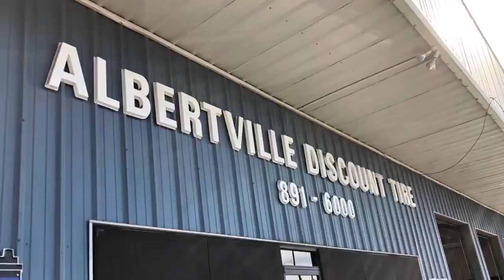10000000 204302580112448 9063337947633287168 n